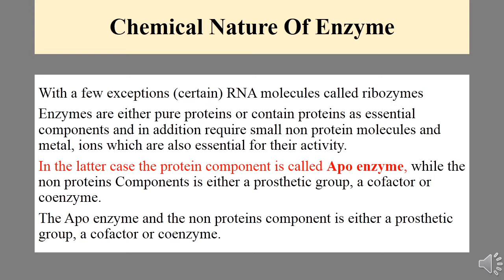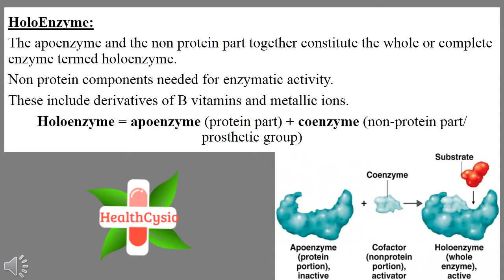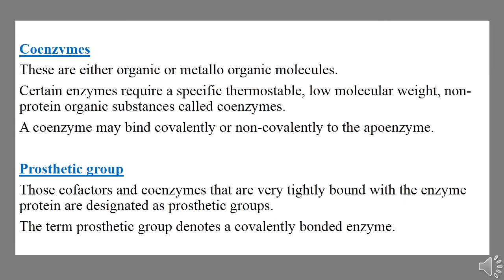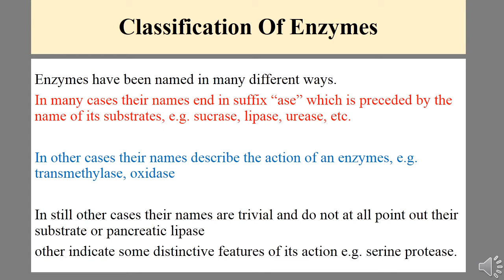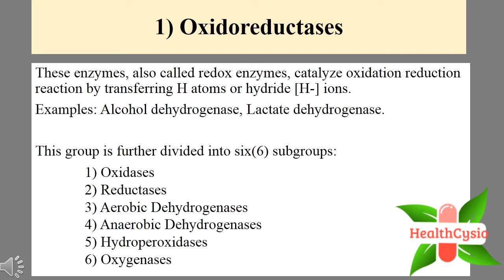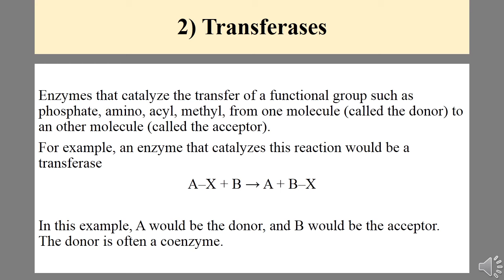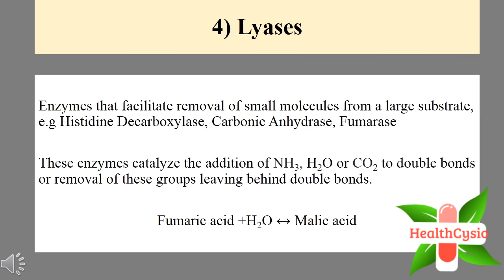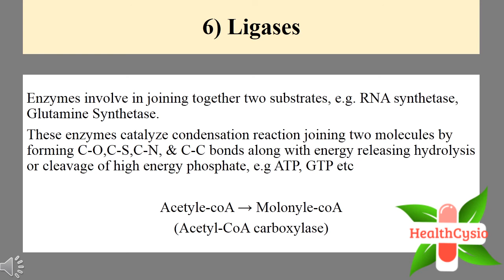Chemical Nature And Properties Of Enzymes | Classification Of Enzymes Biochemistry In Hindi Urdu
chemical nature of enzyme
With a few exceptions (certain) RNA molecules called ribozymes
Enzymes are either pure proteins or contain proteins as essential components and in addition require small non protein molecules and metal, ions which are also essential for their activity.
In the latter case the protein component is called Apo enzyme, while the non proteins Components is either a prosthetic group, a cofactor or coenzyme.
The Apo enzyme and the non proteins component is either a prosthetic group, a cofactor or coenzyme.

apo enzyme
holoenzyme
cofactors
coenzymes
prosthetic group
classification of enzymes
The main classes of enzymes are the divided are the following.
1) oxidoreductases
• oxidases
• reductases
• aerobic dehydrogenases
• anaerobic dehydrogenases
• hydroperoxidases
• oxygenases
2) transferases
• transaminases
• phosphotransferases (kinases)
• transmethylases
• transpeptidases
• transacylases
3) hydrolases
• protease
• carbohydrases
• lipid hydrolyzing enzymes
• deaminases
• deamidases
4) lyases
5) isomerases
6) ligases

• chemical nature and properties of enzymes
• classification of enzymes biochemistry in hindi
• classification of enzymes biochemistry in urdu
• classification of enzymes in hindi
• classification of enzymes in urdu
• classification of enzymes class 11
• enzyme classification for neet
• classification of enzymes biochemistry
• definition and classification of enzymes
• nomenclature and classification of enzymes in hindi
• properties of enzymes biochemistry
• properties of enzymes in hindi